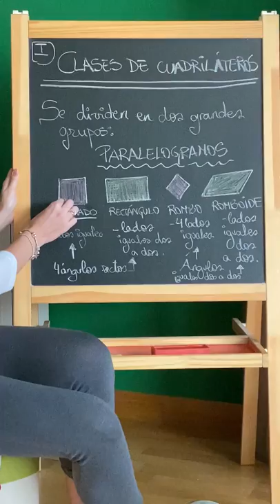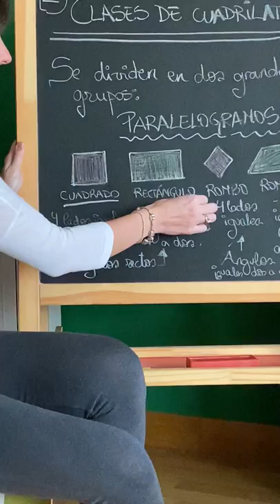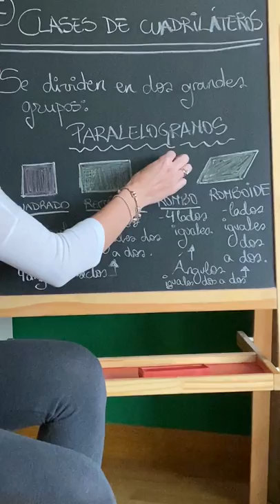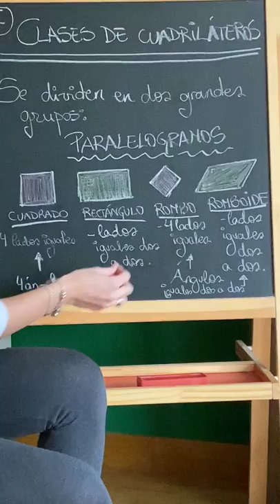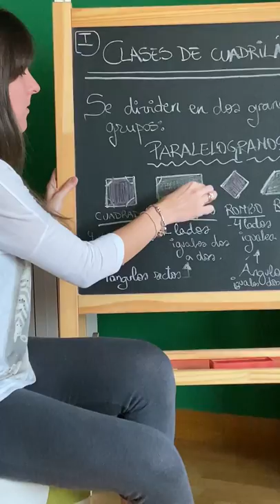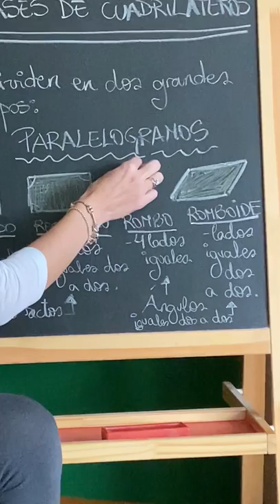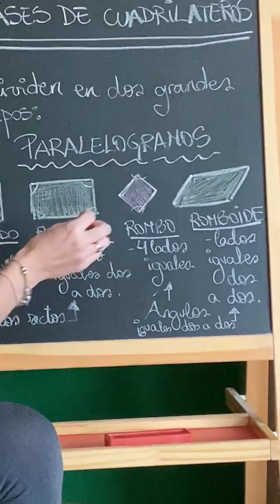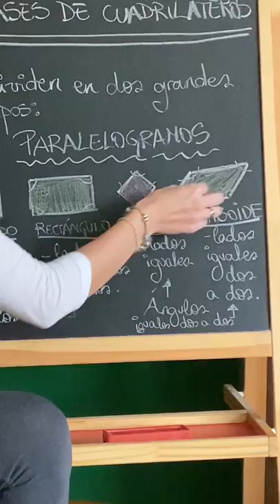VALDEBERNARDO 3º Ed Primaria Matemáticas Cuadriláteros I 1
Cuadriláteros 1